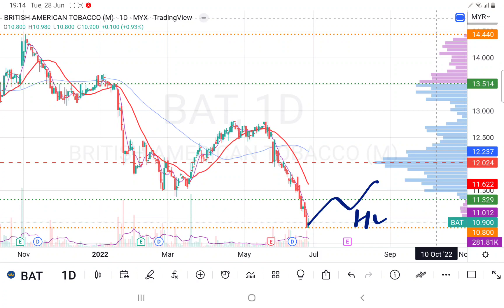28062022 BAT 52周新低，不要随便去接刀!会员问股福利. 盘后技术分析.